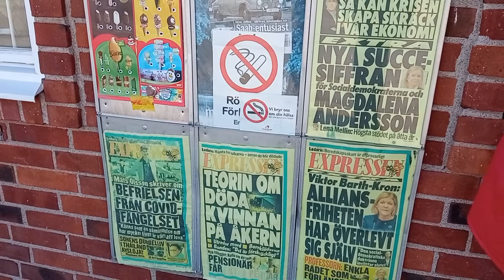Vimmerby station och resecentrum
Blåsig vårdag på Vimmerby station.

Y2-tåget till Kalmar gör ett uppehåll.